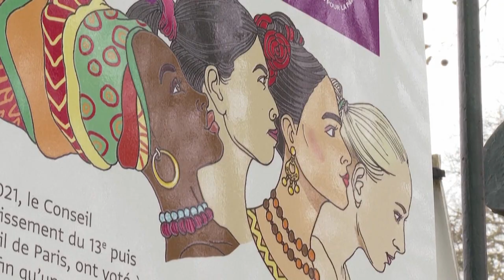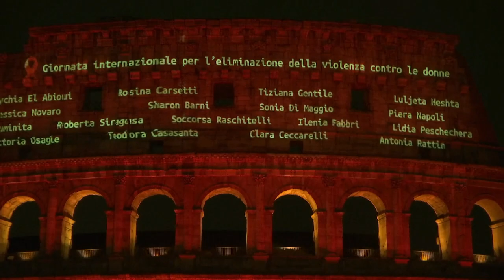Il sangue delle donne al Colosseo, Parigi, Sarajevo...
Il mondo celebra la giornata contro i femminicidi, sempre troppi, sempre assurdi